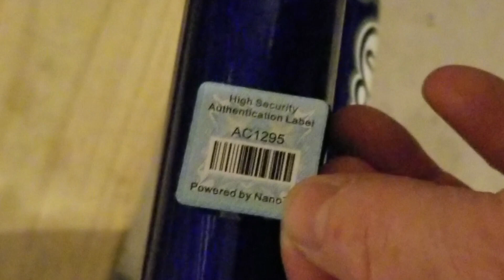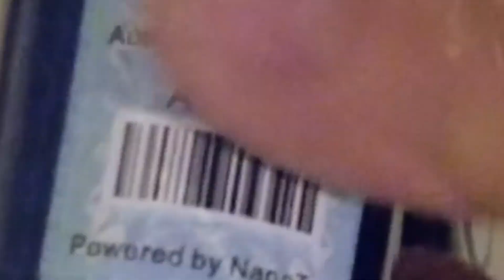News from the Sheriff - Protecting your Property - Protech DNA